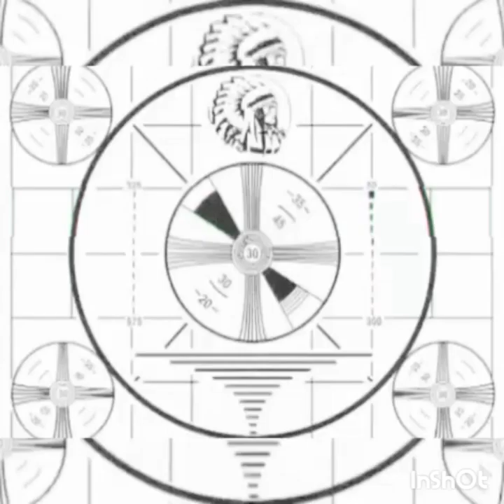Remember The Name